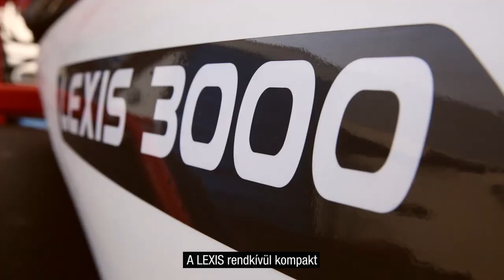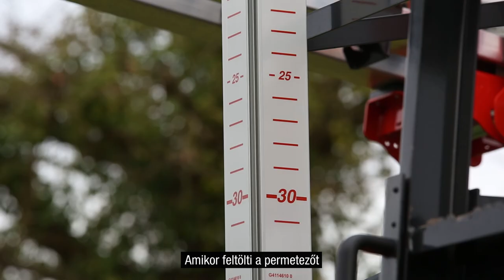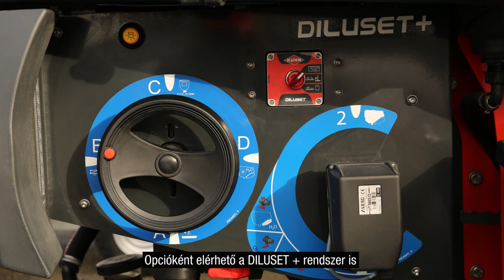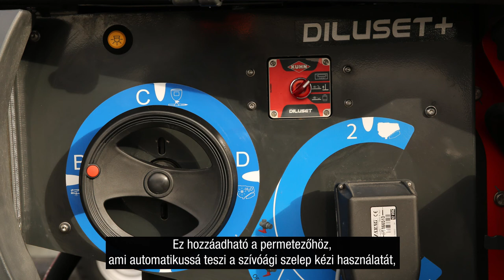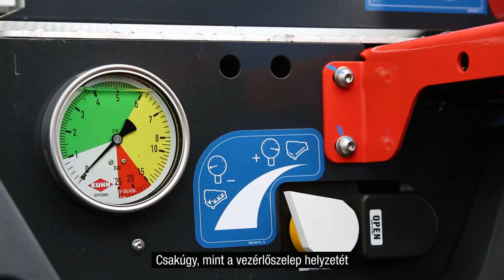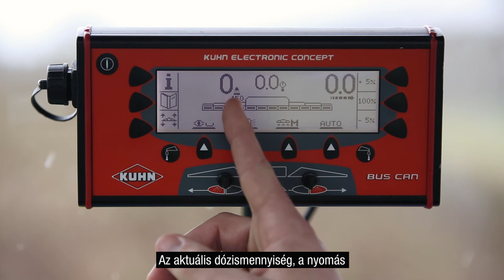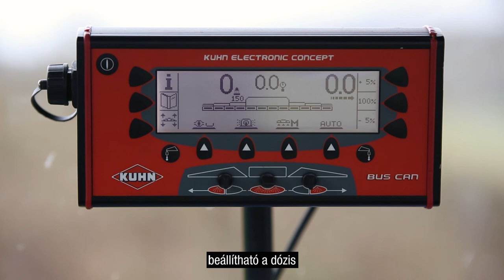KUHN - LEXIS vontatott szántóföldi permetező bemutatása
A vontatott LEXIS permetezőgépet úgy tervezték, hogy megfeleljen a könnyen használható, ám magas felszereltséggel rendelkező gépet kereső, vegyes gazdálkodást végző kezelők és gépszövetkezetek igényeinek. A nagyon alacsony számú szelepes kialakítás lehetővé teszi, hogy a műveletek akár 50%-kal kevesebb kezeléssel elvégezhetőek legyenek, mint a szegmens konkurens gépeinek esetében.
A LEXIS vontatott szántóföldi permetező nagy hasmagassággal, 2400, és 3000 L-es tartállyal rendelkezik, melynek belső sima falfelülete könnyű tisztán tartást tesz lehetővé. A gép nyomtávja fokozat mentesen állítható 1,6 m-től 2.25 m-ig illetve 8 különböző kerék, és gumi méret közül választhatnak.
A LEXIS 3000 L-es nettó tartálytérfogattal és 18 m-től 28 m-ig terjedő keretszélességgel választható.

KUHN CENTER MAGYARORSZÁG Kft.
6000 Kecskemét, Búzakalász u. 20.